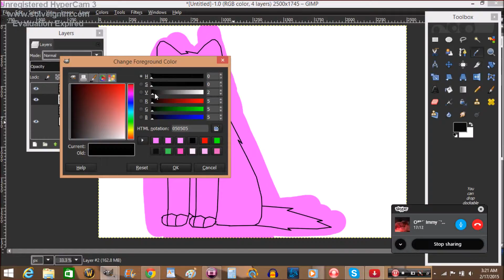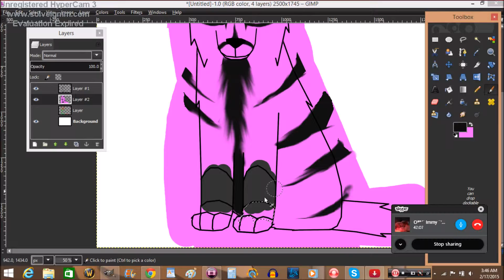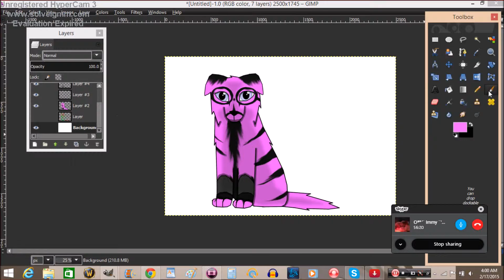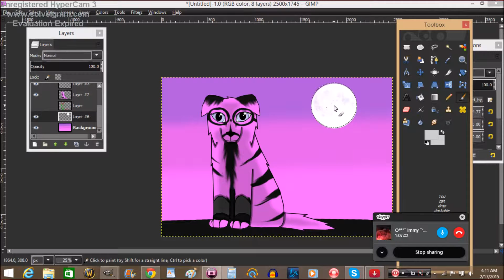Pupples speedpaint (Art trade)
This is an art trade for you guessed it, Amelia Taggart again xD